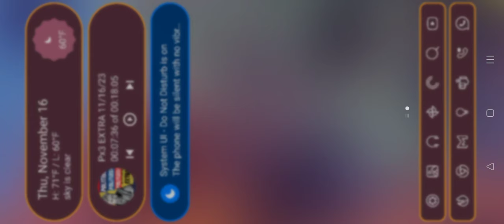Doom 3 (via Dhewm 3 for Android & Delta Touch) Part 12 Communications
If it comes down to pissing off a bureaucrat or The Rock, I'd rather piss off the bureaucrat 😛
UAC board member Elliott Swann, his bodyguard Jack Campbell, and a recently transferred Marine arrive at Mars City, the main access to the UAC's Mars base. Sent to investigate multiple incidents involving the Delta Complex, Swann has a tense meeting with facility director Dr. Malcolm Betruger while the Marine reports to Master Sergeant Thomas Kelly for orders. Kelly orders the Marine to find a scientist from the Delta Labs who has gone missing. The marine finds the scientist in a decommissioned communications facility, where he is frantically trying to send a warning to the UAC on Earth about Betruger's teleportation experiments. However, as he tries to explain the situation to the marine, another teleportation test takes place but loses containment, at which point the entire Mars base is swept with a shockwave. The forces of Hell invade through the teleporter's portal and transform most of the base's personnel into zombies.